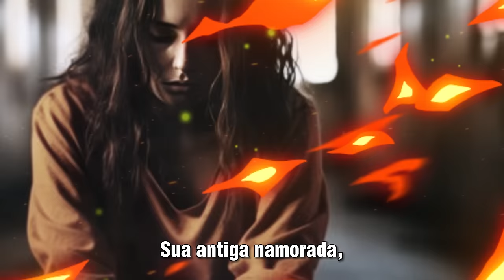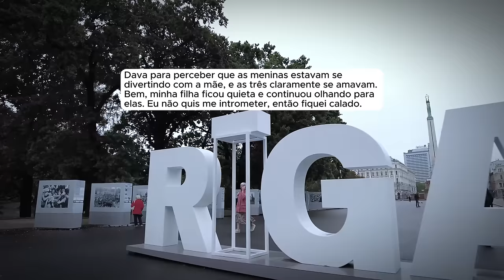🗿🍷A policia bateu na minha porta dizendo que tenho uma filha e que ela vai ficar comigo.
Capítulos
00:00 - Introdução
00:37- Início